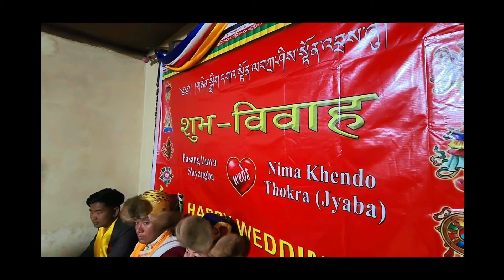Hyolmo Wedding || Pasang Dawa Shyangba Weds Nima Khendo Thokra (Jyaba) || April 2024.